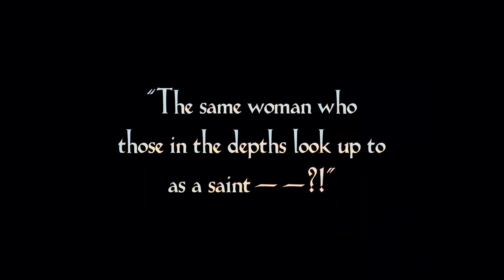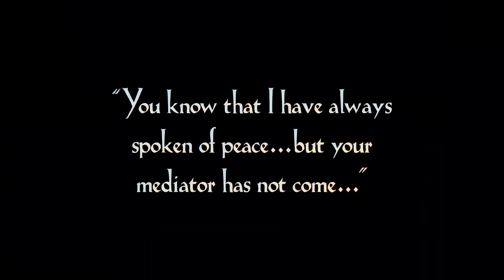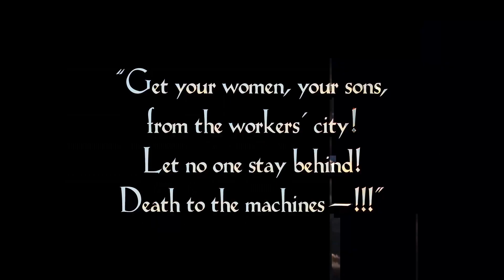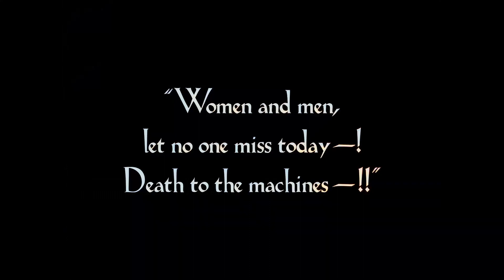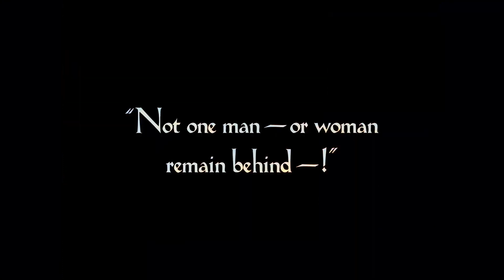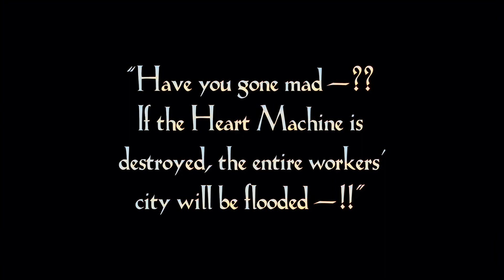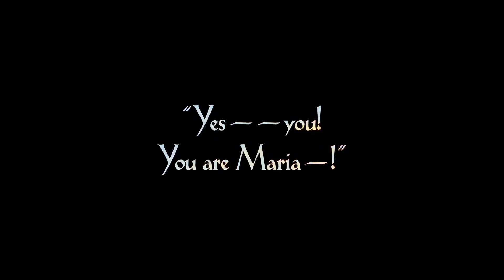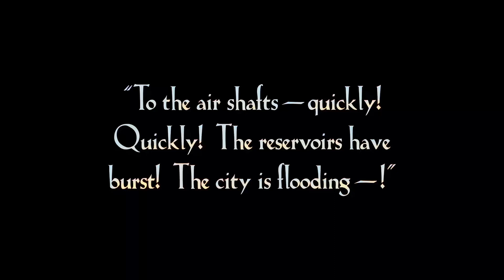Metropolis Part 3 (1927) in colour-Neo Altair Mashup with electronic music.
"Metropolis" PART 3 out of four in colour, featuring a mix of electro music and songs.
Freder, having recovered from his injuries, returns to the catacombs with Josaphat by his side. They find the false Maria inciting the workers to rebel and destroy the machines. Freder confronts her, accusing her of not being the real Maria. The workers, under the false Maria's influence, follow her out of the city and into the machine halls, leaving their children behind.

As the workers destroy the machines, a flood is triggered in the city deep underground. The real Maria, who has managed to escape from Rotwang's house, joins forces with Freder and Josaphat to rescue the children. Together, they navigate through the flooded city and save the children from danger.

Most of the child actors were actually homeless street kids, chosen for their affordability. The director, known for his sadistic tendencies, made sure the water used in the film was freezing cold to elicit genuine reactions from the children, who were not trained actors. Unfortunately, after the movie, these kids disappeared and were never heard from again.
The lead actress, who played the roles of both Maria and her robot doppelganger, had a tough time in the film. The robot costume she wore was reportedly extremely painful, constantly pinching her skin and making it difficult for her to breathe. She had to wear it all day and even suffocated multiple times. The costume was stiff and molded to her body, causing her to become extremely hot and dehydrated. She could only drink liquids through a straw.
It took over two years to complete the movie, and its success led to many other 20th century sci-fi films copying its formula. You'd be surprised to know which ones were influenced by "Metropolis." Here's a list of movies that borrowed elements from its storyline, formula, or characters.

1. STAR WARS
2. BLADE RUNNER
3. THE FITH ELEMENT
4. BRAZIL
5. INGLOURIOUS BASTERDS
6.BATMAN
7.THE HUDSUCKER PROXY
8. THE MATRIX
9. THE DARK KNIGHT TRILOGY
10. DARK CITY

They all took their inspiration and even ideas from this outstanding movie.

Writing Credits:
Thea von Harbou (screenplay)
Thea von Harbou (novel)
Fritz Lang (screenplay)

Cast:
Alfred Abel Johann (Joh) Fredersen
Gustav Fröhlich Freder Fredersen
Brigitte Helm Maria / Maria The Robot
Rudolf Klein-Rogge Erfinder C.A. Rotwang / The Inventor
Fritz Rasp Fritz Rasp Der Schmale / The Thin Man
Theodor Loos Josaphat / Joseph